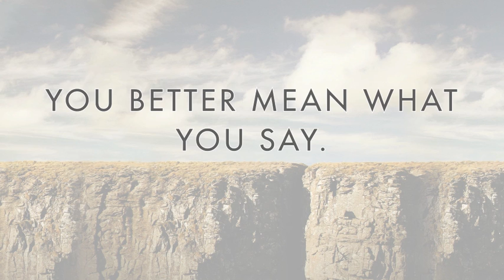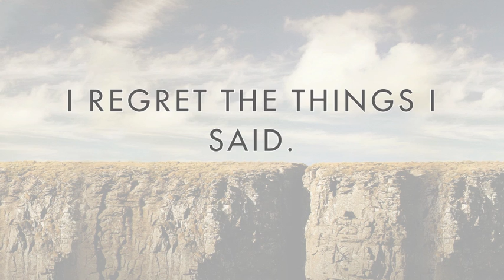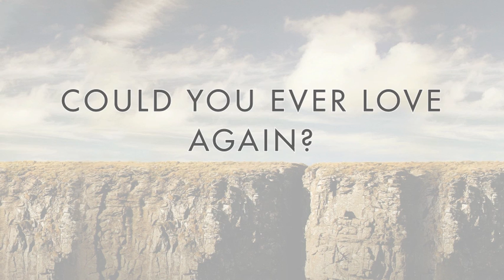Sent By Ravens - "Mean What You Say"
Sent By Ravens' title track from their upcoming album "Mean What You Say" available in stores and online February 28th on Tooth & Nail Records.